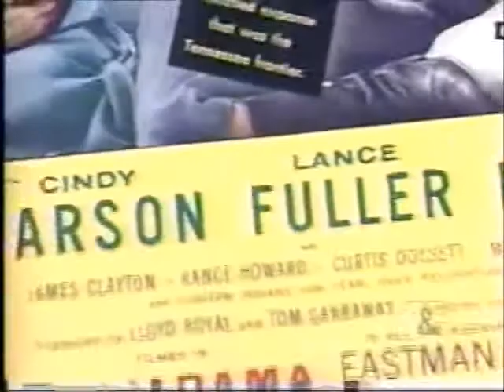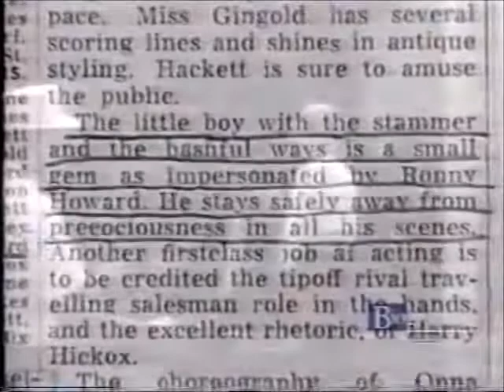RON HOWARD A and E Biography Pt 1